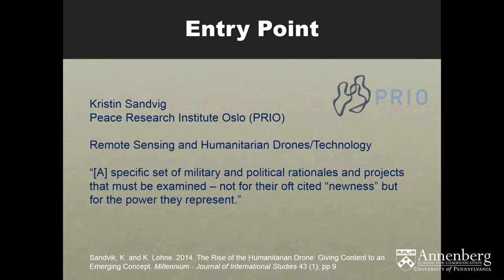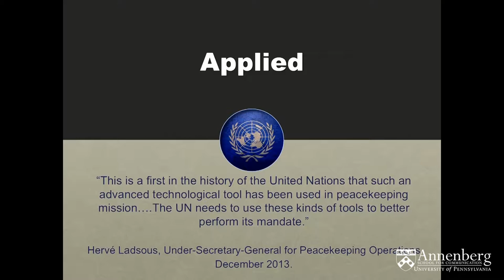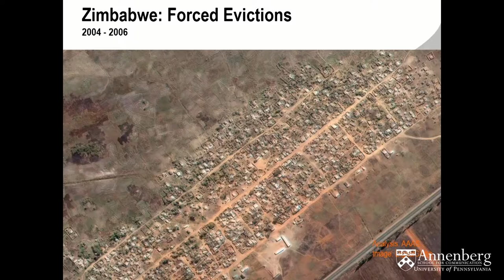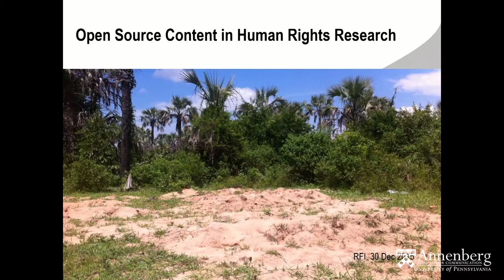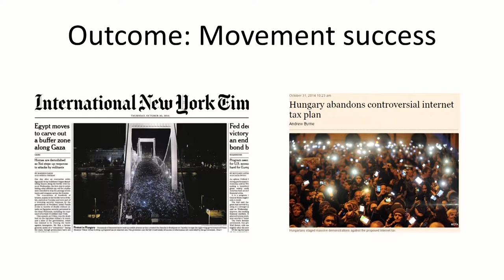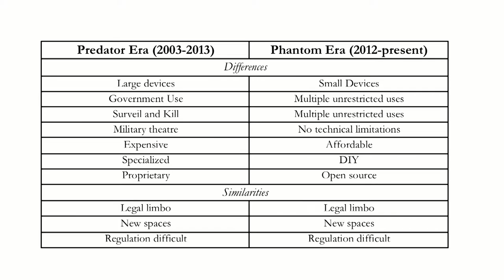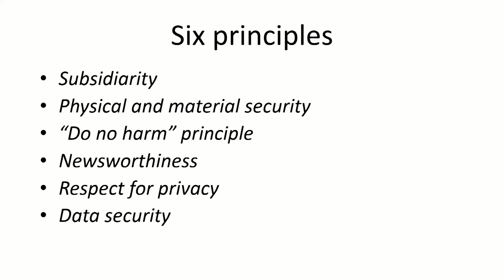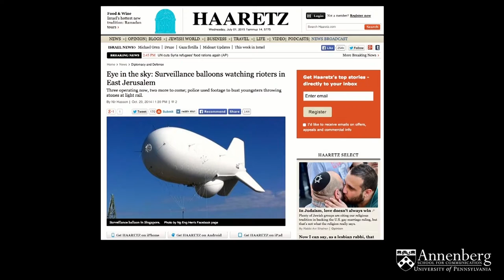Human Rights:Technologies of Witnessing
This conference brings together academics, human rights practitioners, journalists, filmmakers and policy makers to examine the interplay between visuals and human rights. It seeks to address how, under which circumstances, and to what ends visual technologies and platforms shape the recognition and restitution of human rights claims.

The conference was organized by Sandra Ristovska and Monroe Price. It was funded by the Provost Interdisciplinary Seminar Fund at the University of Pennsylvania, the Annenberg School for Communication, the School of Social Policy and Practice, the Center for Global Communication Studies, the Scholars Program in Culture and Communication, Perry World House, Cinema Studies, camra @ Penn, Comparative Literature, the Center for Media, Data and Society at the Central European University, and the American Austrian Foundation.